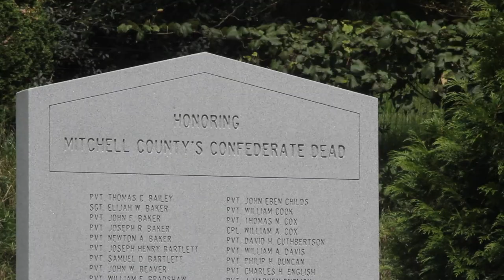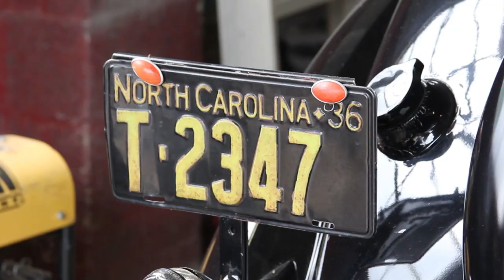Why Southern Anger Spreads: A "Story of America" preview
We have captured a compelling story that need to presented to the world as a feature-length film. It will be a sequel of sorts, one that starts where our previous film 9500 Liberty ended: a multi-racial coalition that crossed party lines had defeated a hateful anti-immigration law, and Barack Obama had just been elected president.  In our travels, mostly in the American South, we uncovered the roots of the racial division that has surprised and disappointed so many of us during the Obama era, and delved deeper into our personal journeys as Asian Americans seeking paths to hope and healing for our divided nation. The good news is: we find many such paths, some of which are not just promising but triumphant.